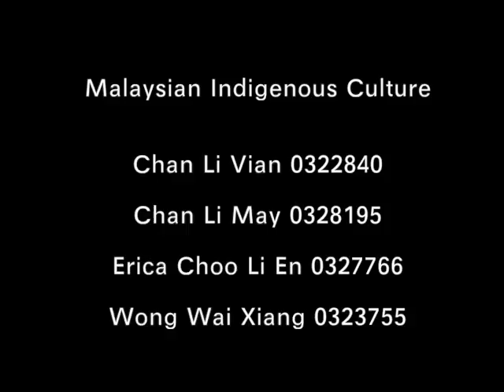Bidayuh Traditional Food - Asam Siok